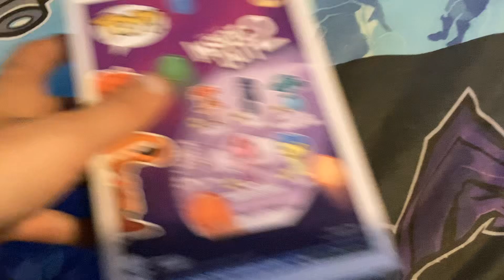New Funko pop